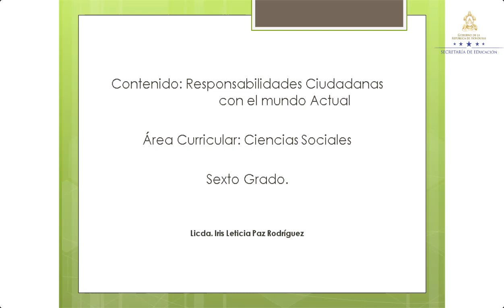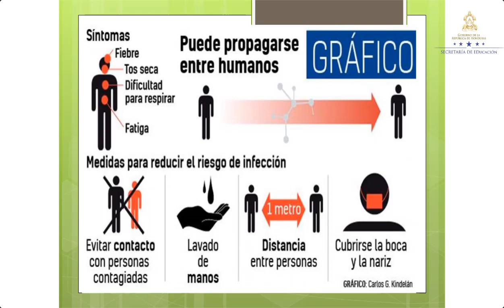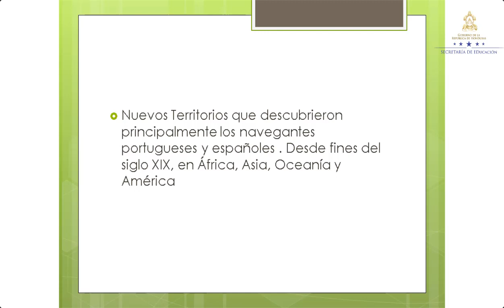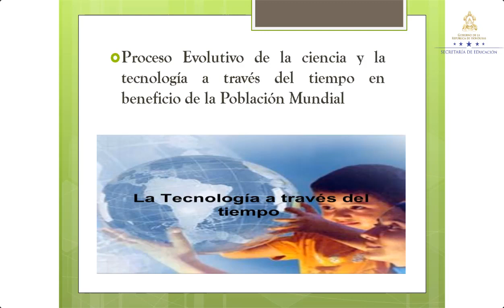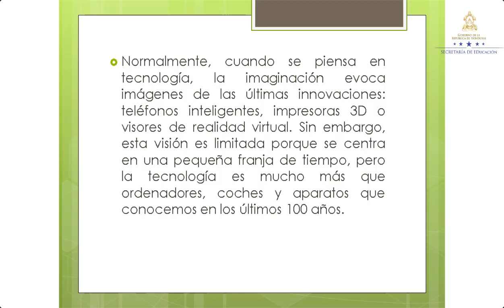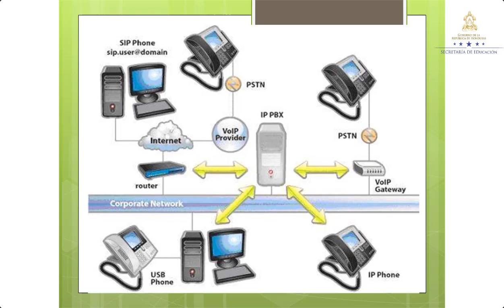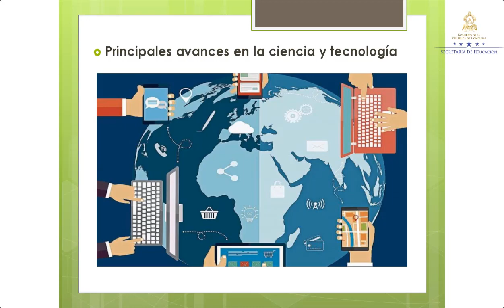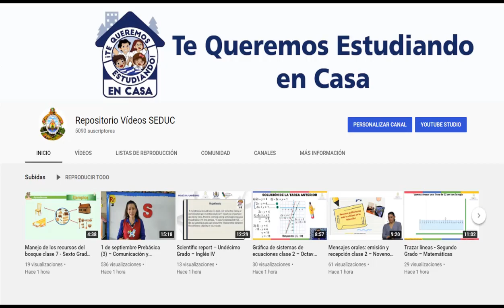Responsabilidades ciudadanas con el mundo actual – Sexto Grado – Ciencias Sociales